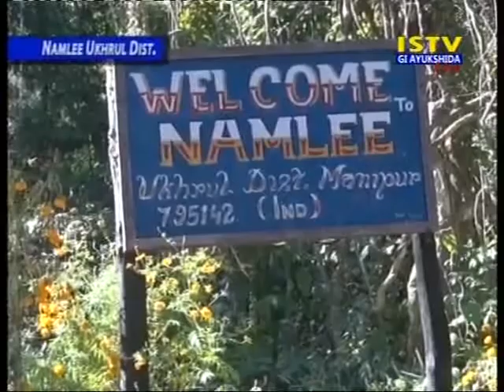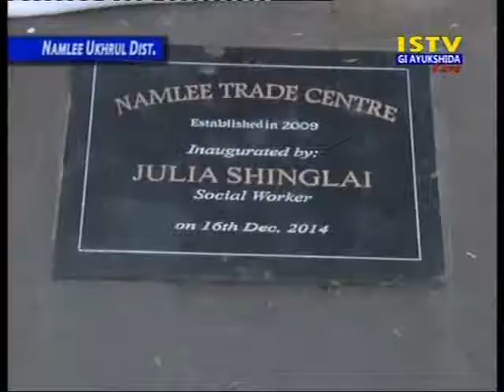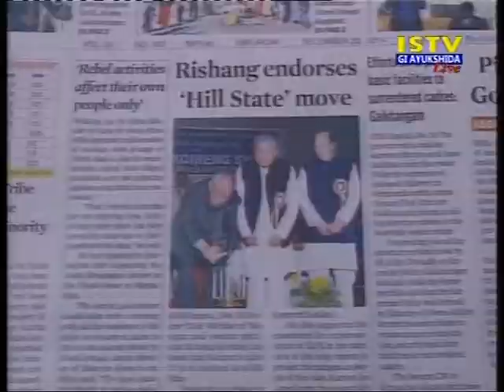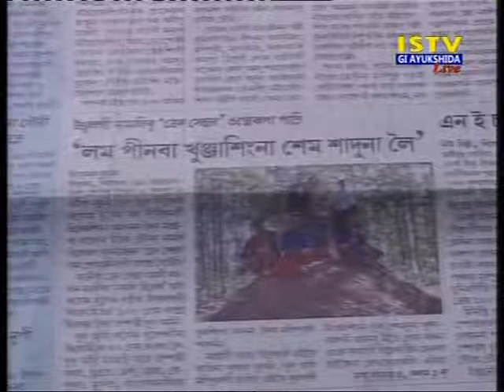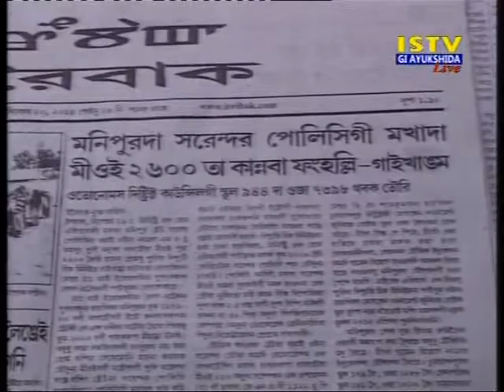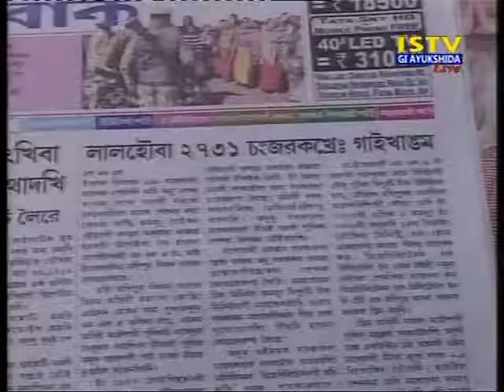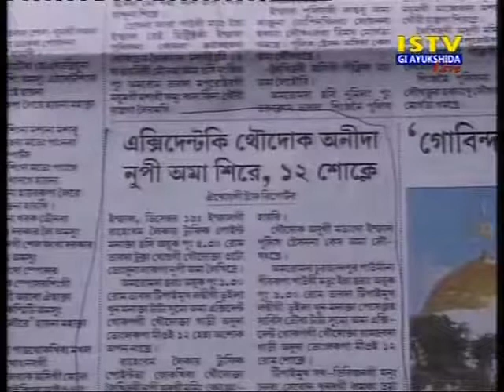20th December 2014 Istv gi Ayukshida